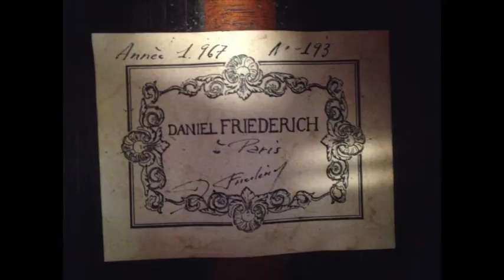1967 Daniel Friederich Guitar-Frank Wallace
This wonderfully alive and inspired guitar represents a real high point in our work as restorationists.   A spruce top Friederich is fairly rare among his oeuvre and it is not ever day I see one from the 60's.    A year and a half ago this instrument was brought to us in unplayable condition, falling apart and having suffered from the not so skilled hands of another repairperson.

The owner bought it new in 1967, picked it out a batch of three new Friederichs and said it was no contest that this was the far superior guitar of the three.  He then said that he took a masterclass with Julian Bream not long after and Bream offered to buy the guitar right then and there.

At some point in the 1970s the guitar developed a few top cracks and the owner brought it to what he thought was a competent repair person.  The resultant work was about as close to intentional desecration I've seen yet and as such the owner was so despondent that the guitar sat in a closet for the next 30 something years.

Our restoration started by completely disassembling the guitar, undoing previously done work, replacing the splints using original wood removed from under the soundboard and then reassembling the guitar to as close to "as if it never happened" as possible.  All original components such as bindings and purflings were retained and reinstalled.  The spruce top was repolished in a very dark shellac as per the original finish.

Sonically this is among two of the finest examples of Friederich's work I've played yet.  It has an incredibly powerful and refined response, normally two opposing characteristics.  It is very even and very musical, again two normally opposing characteristics.   It is a great testimony to the skill of Maestro Friederich and a testimony to our dedication as restorationists that this guitar once again is singing and in un-comprormised condition.